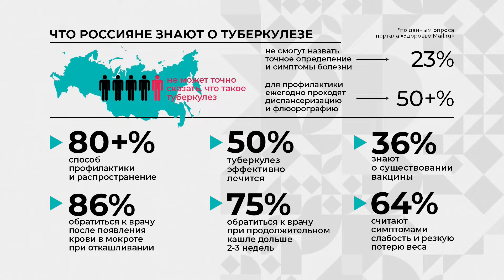«Здесь и сейчас».: Елена Дюжик, о современных методах выявления и лечения туберкулеза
Смотрите сегодня в эфире «Губернии 33»: 24 марта отмечается Всемирный день борьбы против туберкулеза. Какие есть современные методы выявления и лечения туберкулеза? Как часто надо делать флюорографию? Насколько эффективна сегодня проба Манту? Об этом поговорим сегодня в программе «Здесь и сейчас». На вопросы ответит и.о. главного врача Центра специализированной фтизиопульмонологической помощи, главный внештатный специалист по медицинской микробиологии Министерства здравоохранения Владимирской области Елена Дюжик.